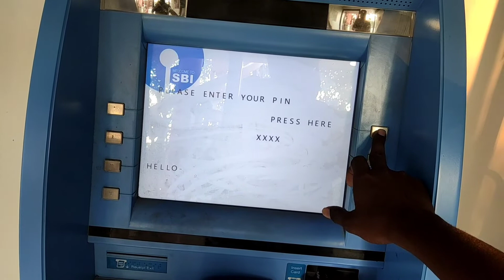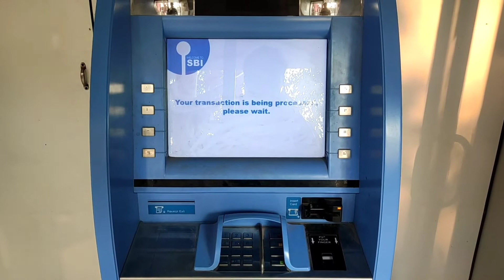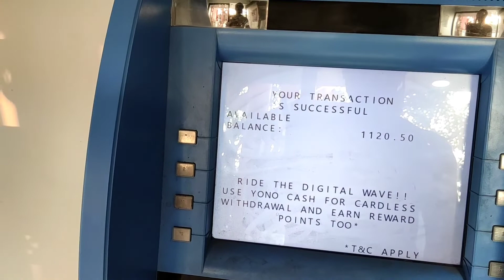how to withdraw money from ATM